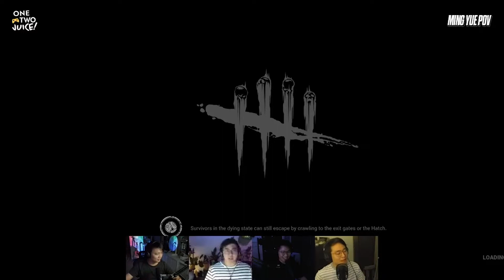WE'RE SO BAD AT THIS - FUNNY DEAD BY DAYLIGHT MOMENTS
Bulan Sabit Merah! Enjoy this compilation of our funniest moments from the Dead by Daylight livestreams!